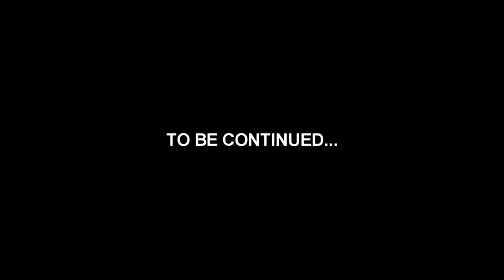2V2 BASKETBALL TOURNAMENT!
FOLLOW MY FISHBRAIN (its up there)

snake
encounter
horrible
fishing
jon b
fish
bass fishing
largemouth bass fishing
lunkerstv
meme
flair
apbassing
flips
insane flips
trampmaster
flips on supertramp
supertramp
awesome flips
worlds best flips
trampoline fails
flies off a tramp
tramp flips
sam de greef
jesse heffels
quad back on gtramp
triple back
quad back
gtramp flips
level up media
INSANE SPINNING
SESH
SKYBOUND
trampoline skybound flips
chase tyson
cinematic edit
cinematic shots
cinematic video
QUAD FLIPS
quad flips
triple flips
insane garden trampoline
cheap garden trampoline
hidden creek
insane fishing
creek fishing spot
paul cuffaro
deermeatfordinner
dallmyd
the king of diy
pond
new fish
gar
gar fishing
alligator gar fishing
feeding my pet gar
gar eating
raging kid
crazy flips
kid raged on trampoline
DID NOT
planned
pond videos
fixing pond
pond
how to build a pond
poolpond
cichlids
new fish
getting new fish
underwater footage
texas cichilid
convict cichlid
alligator gar
T JASS
t jass
professor live